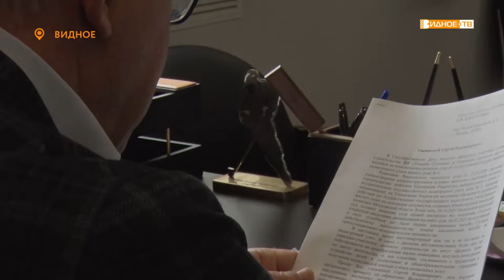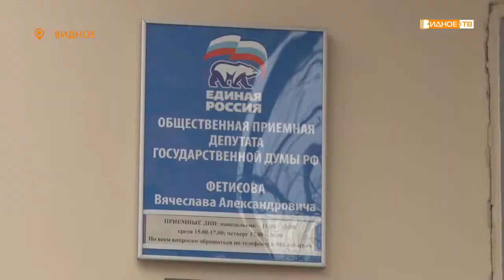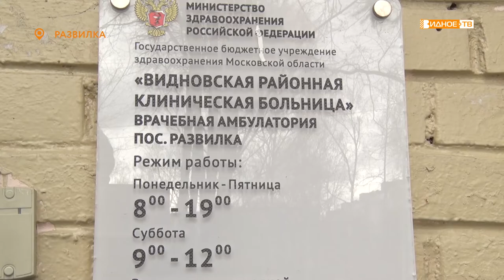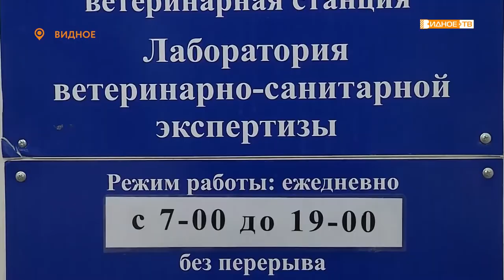Новости телеканала Видное-ТВ (04.03.2021- четверг)